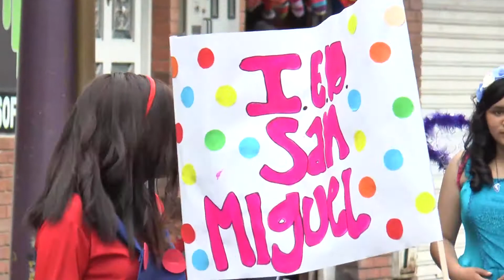SIBATÉ COMPARSAS FESTIVAL POR LA VIDA MPCA 032 2017